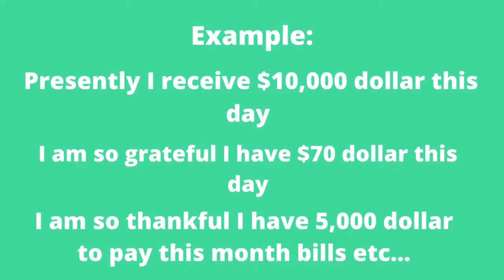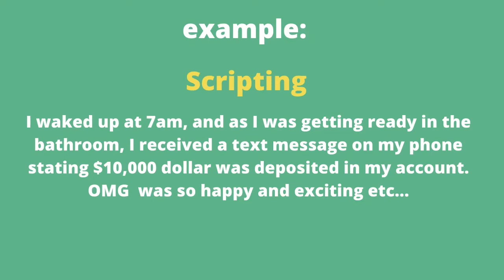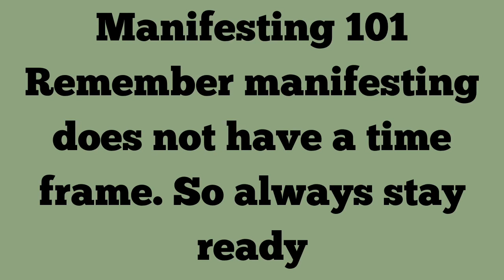Manifest $10,000.00 dollar doing 3 simple tips (@lifecoach3 )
(@lifecoach3 ) Manifest $10,000 dollar doing 3 simple tips.This video is for YOU if you want to know how to manifest $10,000 dollar. Do this step by step guide to manifest $10,000.00 dollar. This action manifest $10,000.00 dollar. want to know how to manifest $10,000.00 dollar. Manifest that $10,000.00 you want.